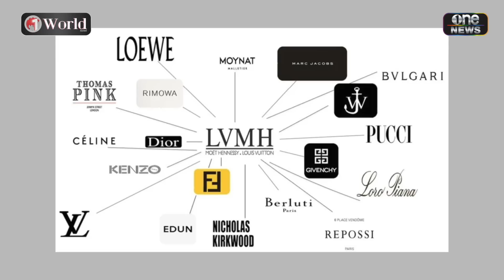เปิดวาร์ปทายาท LVMH หลังโผล่ร่วมเฟรม "ลิซ่า" | Highlight | วันเวิลด์ | สำนักข่าววันนิวส์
เปิดวาร์ป เฟรเดริก อาร์โนลต์ ทายาท LVMH หลังมีภาพข่าวกุ๊กกิ๊ก "ลิซ่า"